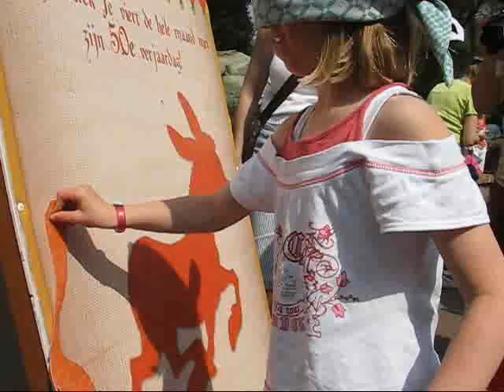De vijftigste verjaardag van Ezeltje strek je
Op zes mei 2006 vierde Ezeltje strek je in de Efteling zijn vijftigste verjaardag. Na een halve eeuw op eenzame hoogte op een sokkel te hebben doorgebracht kreeg de ezel uit het sprookje Tafeltje dek je, Ezeltje strek je, Knuppel uit de zak die dag gezelschap van meer dan vijftig soortgenootjes, die op uitnodiging van de Efteling van heinde en verre naar het verjaardagspartijtje waren gekomen om onze goudezel te feliciteren en een stukje taart mee te eten.